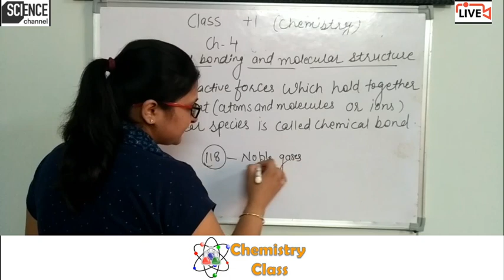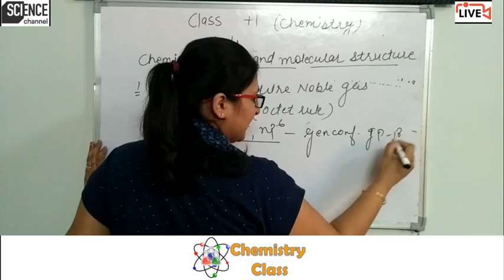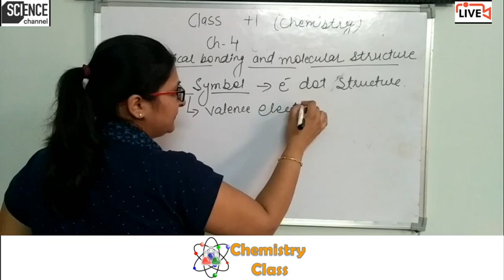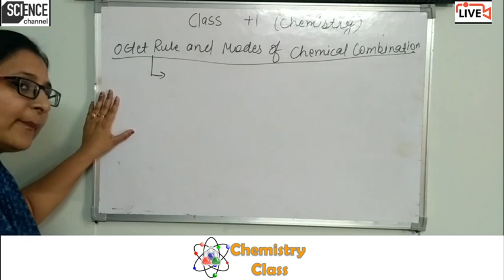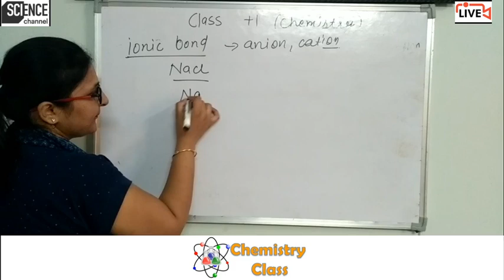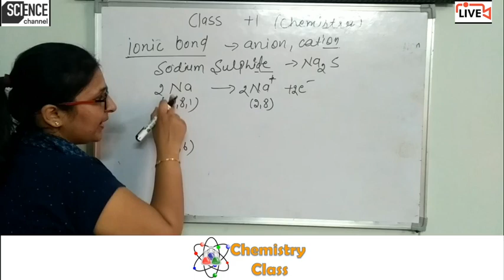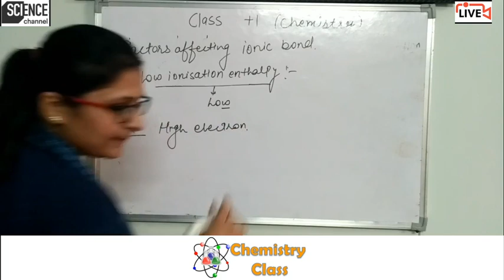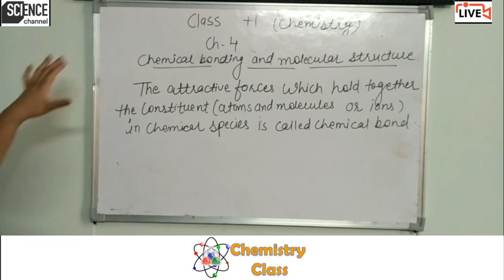+1 chemistry ( ch 4)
Department of Science